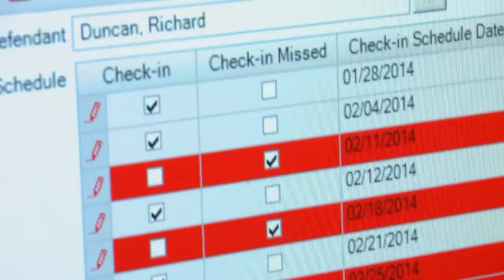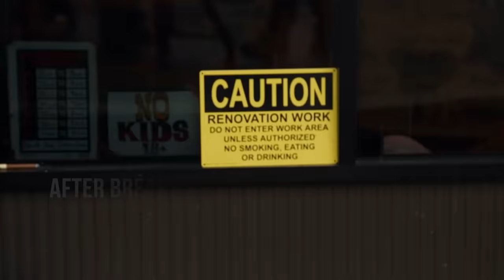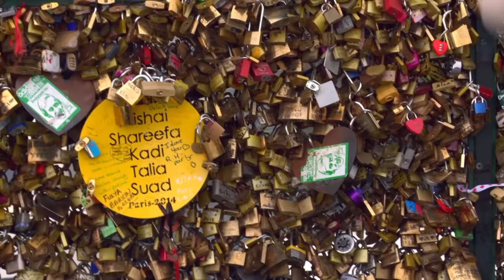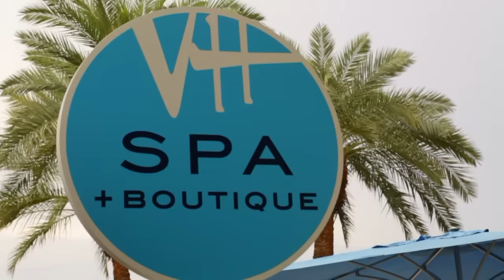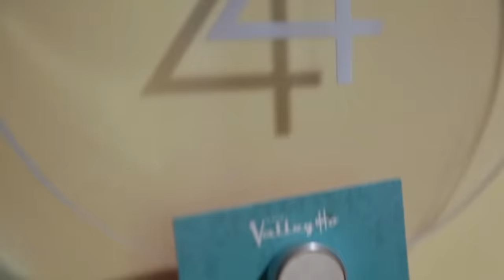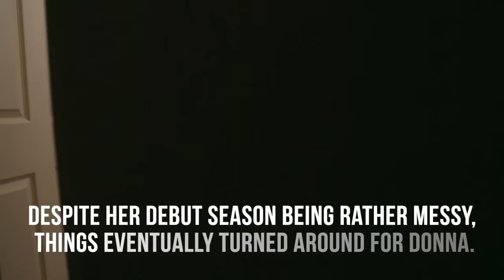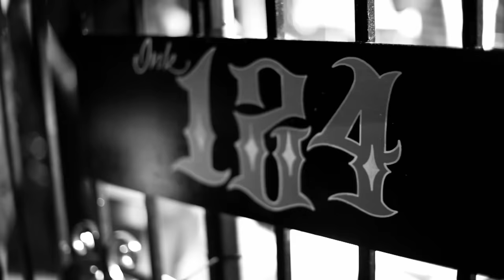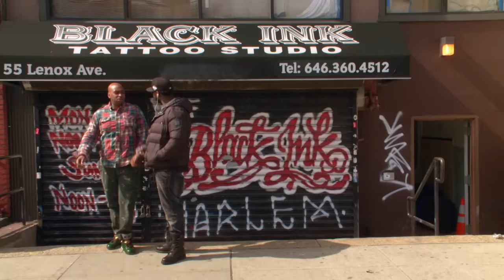Black Ink Crew Season 3 Recap 🎨 Black Ink Crew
This season a few cast members experienced breakups to makeups and friends turned to foe.

0:00 Intro
01:04- Meet Donna
04:10- O Sh*t and donna hook up
05:18- O Sh*t gets arrested
08:56- Anya has the baby
10:20- O Sh*t goes to Rehab
11:09- Donna Vs Anya
15:35- Ceaser renovates the shop
17:01- Dutchess & Ceaser meet up for dinner
19:58- Ceaser goes to Paris
23:30- Ceaser Proposes to Dutchess
27:57- Drama with Ceaser and Puma at the shop
33:05- Puma & Quani Vs Ceaser & Dutchess
34:10- Ceaser Vs Puma
37:09- Sassy talks with Ceaser about Puma
41:05- Sky gets locked up
44:44- Teddy picks Sky up from jail
46:27- Teddy and Sky have a romantic night
49:52- Sky & Teddy comes to terms
52:17- Max proposes to Donna
55:29- Quani packs up and leaves
59:12- Dutchess packs up and leave for NC
1:00:12- Ceaser closes the shop